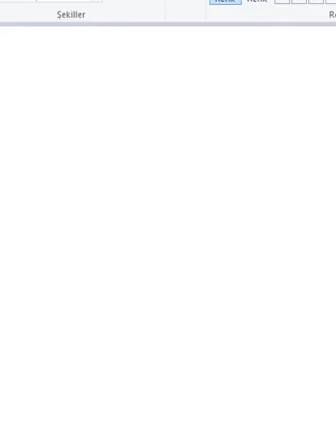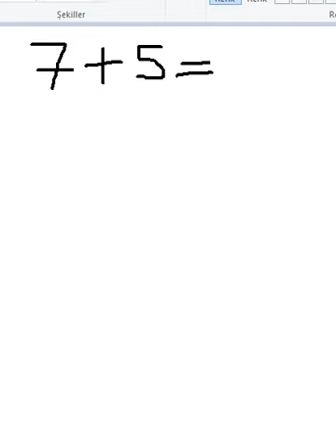iki işlemli problemler 1. sınıf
Ödev kağıdını kullandığım Ömer Uslu'ya teşekkür ederim.